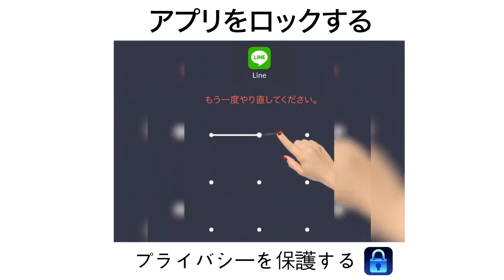lock master: protect your privacy